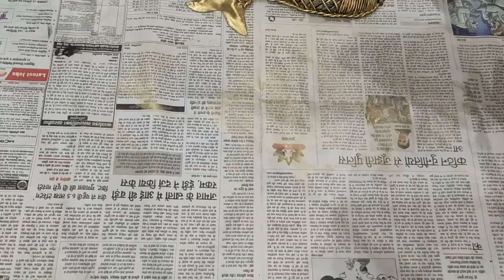beautiful Clay Gold fish wall hanging/3D golden fish/Free tutorial for How to make Gold Fish at home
🥰hiii. everyone
welcome to SS arts and crafts classes

I am using in this art .all matterial list
tharmacol piece
fevicol/any glue
any MDF board
# fevicry colour red,black, golden dust
any powder